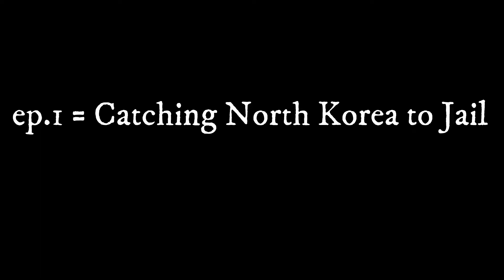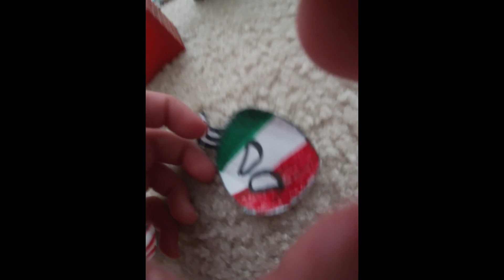Davidtoons: ep.2: Chasing North Korea to jail part 2